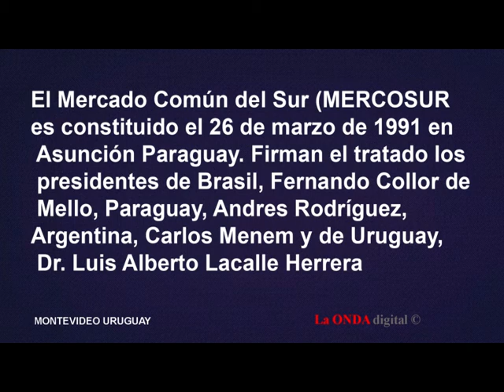Prof. Carlos Zubillaga, habla de la propuesta del “Mercado Común del Conocimiento”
Prof. Carlos Zubillaga, habla de la propuesta del “Mercado Común del Conocimiento”. En 1994 , el presidente Dr. Luis Alberto Lacalle Herrera propone en el MERCOSUR, crear el “Mercado Común del Conocimiento”

Vídeo producido por La ONDA digital, Montevideo Uruguay